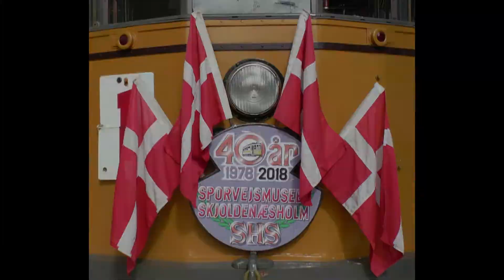Straßenbahnmuseum Skjoldenaesholm, 40-jähriges Jubiläum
Straßenbahnmuseum Skjoldenaesholm/Dk
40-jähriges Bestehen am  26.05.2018